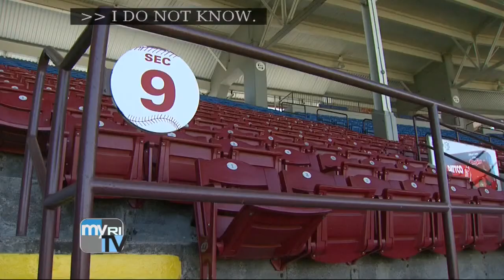Executive Suite 3/16/2014: I-195 Commission's Colin Kane, Jan Brodie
This week on Executive Suite: I-195 Redevelopment District Commission Chairman Colin Kane and Executive Director Jan Brodie discuss the 19 acres of former highway land now out for development and what their hopes are for it.